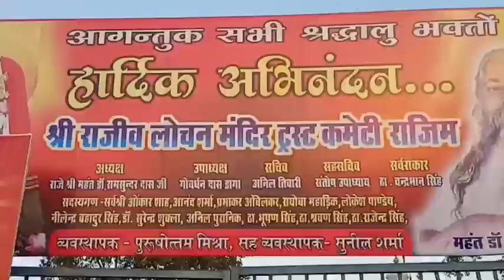Rajim Maghi Punni Mela 2022 || Rajim Maghi Punni Mela Live rajim chattisgarh 👍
Instagram I'd:-- banjara_girl_geetu

👉👉👉👉Miss geetu vlog👈👈👈👈👈

safar chhattisgarh
rajim mela live
rajim mela live 2022
maghi punni mela 2022
shivrinarayan mela 2022
rajim mela mina bazar
rajim mela live program
rajim mela live show
chhattisgarh ka mela
rajim
rajim city
raipur to rajim mela

 Rajim Mela
Chhattisgarh Mela
Vlogs Rahul
Rajim Maghi Punni Mela 2022
Meena Bazaar
 Vlogs Rahul
Maut Ka Kuan 2022
Mela Madai 2022
Rajim Mela Video 2022
Rajim Maghi Punni Mela 2022 live
Shivrinarayan Shivrinarayan Mela
Rajim Maghi Punni Mela